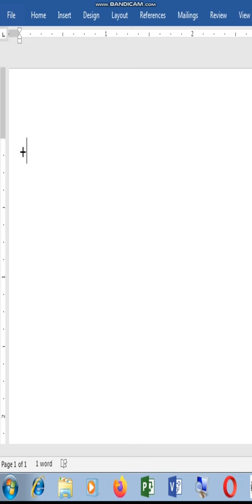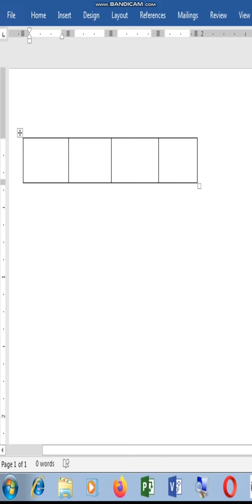Table Shortcut Keys in Microsoft Word